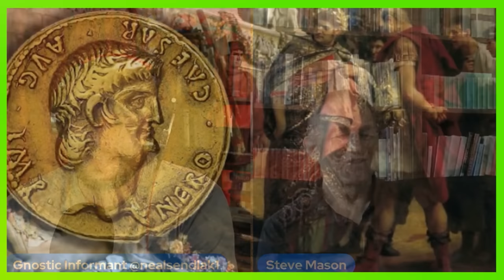How Nero caused the Jewish Revolt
Professor Steve Mason, Ph.D:
A History of the Jewish War: AD 66–74 (Key Conflicts of Classical Antiquity) Illustrated Edition, Kindle Edition:
Josephus and the New Testament Paperback – Illustrated, November 1, 2002:
Flavius Josephus and Flavian Rome 1st Edition, Kindle Edition:

A conflict that erupted between Roman legions and some Judaeans in late AD 66 had an incalculable impact on Rome's physical appearance and imperial governance; on ancient Jews bereft of their mother-city and temple; and on early Christian fortunes. Historical scholarship and cinema alike tend to see the conflict as the culmination of long Jewish resistance to Roman oppression. In this volume, Steven Mason re-examines the war in all relevant contexts (such as the Parthian dimension, and Judaea's place in Roman Syria) and phases, from the Hasmoneans to the fall of Masada. Mason approaches each topic as a historical investigation, clarifying problems that need to be solved, understanding the available evidence, and considering scenarios that might explain the evidence. The simplest reconstructions make the conflict more humanly intelligible while casting doubt on received knowledge.

About Steve Mason:
"I'm privileged to be a historian of the ancient eastern Mediterranean world, under Roman rule (ca. 200 BCE to 400 CE). After a BA and MA in McMaster University's Religious Studies department, in early Judaism and Christian origins, I continued to a PhD from St Michael's Toronto, with a year each in Jerusalem (Hebrew U) and Tübingen along the way. Three years of the usual job anxiety for humanities PhDs ended with a contract and eventually permanent post at Toronto's York U, in classics-religious studies-humanities, later in the Department of History as a Canada Research Chair in Greco-Roman Cultural Interaction (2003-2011). Then I decided to leave for the UK, home of my second citizenship, then for the Continent, where I've landed at the University of Groningen.
Although I don't object to the label 'Josephus scholar', being happy to be called a scholar (= 'student') of any kind, the majority of my research time for twenty years+ has been among other ancient texts and material evidence (sites, coins, inscriptions, etc.). I hope that my latest book -- A History of the Jewish War, AD 66-74 -- helps to show this approach to the past."

Vespasian was the first emperor from an equestrian family and only rose into the senatorial rank as the first member of his family later in his lifetime. Vespasian's renown came from his military success; he was legate of Legio II Augusta during the Roman invasion of Britain in 43 and subjugated Judaea during the Jewish rebellion of 66.
While Vespasian besieged Jerusalem during the Jewish rebellion, emperor Nero committed suicide and plunged Rome into a year of civil war known as the Year of the Four Emperors. After Galba and Otho perished in quick succession, Vitellius became emperor in April 69. The Roman legions of Roman Egypt and Judaea reacted by declaring Vespasian, their commander, the emperor on 1 July 69. In his bid for imperial power, Vespasian joined forces with Mucianus, the governor of Syria, and Primus, a general in Pannonia, leaving his son Titus to command the besieging forces at Jerusalem. Primus and Mucianus led the Flavian forces against Vitellius, while Vespasian took control of Egypt. On 20 December 69, Vitellius was defeated, and the following day Vespasian was declared emperor by the Senate.

Nero was born at Antium in AD 37, the son of Gnaeus Domitius Ahenobarbus and Agrippina the Younger.
During Nero's reign, the general Corbulo fought the Roman–Parthian War of 58–63, and made peace with the hostile Parthian Empire. The Roman general Suetonius Paulinus quashed a major revolt in Britain led by the Iceni's queen Boudica. The Bosporan Kingdom was briefly annexed to the empire, and the First Jewish–Roman War began. When the Roman senator Vindex rebelled, with support from the eventual Roman emperor Galba, Nero was declared a public enemy and condemned to death in absentia. He fled Rome, and on 9 June AD 68 he committed suicide. His death sparked a brief period of civil war known as the Year of the Four Emperors.